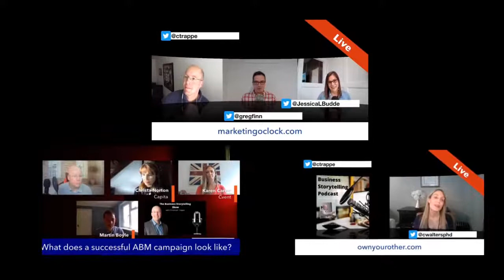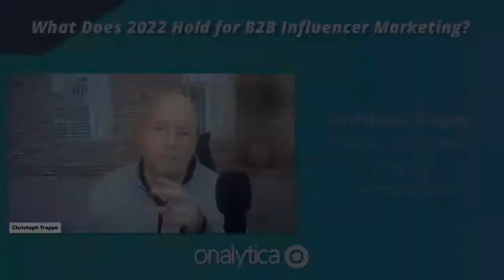How to tell business stories through video blogs and podcasts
Vikram Rajan, partner at Marketing Inc., to discuss the topic. Join us and don't forget to RSVP and add the event to your calendar.